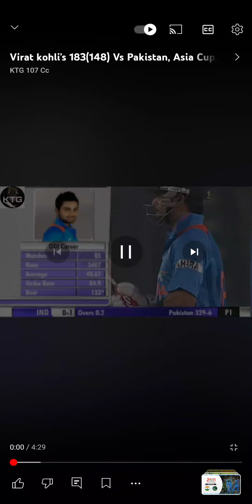Virat Kholi Best innings against Pakistan 2012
viral kholi father of Pakistan
viral kholi Best century
virat kholi Best score in the cricket

cricket ,  crickethighlights ,  cricketlive ,  cricket22 ,  cricketshorts ,  testcricket ,  livecricket ,  cricketvideos ,  foxcricket ,  gbbcricket ,